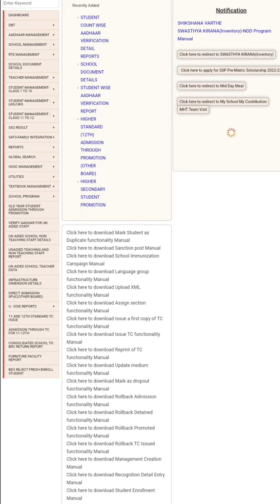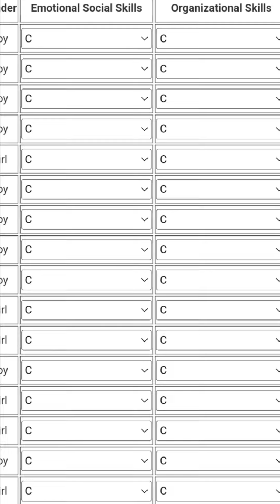SATS Karnataka/EEDS Karnataka/CCE Entry in SATS Karnataka/Result Entry in SATS Karnataka